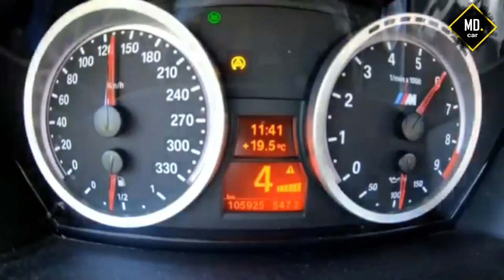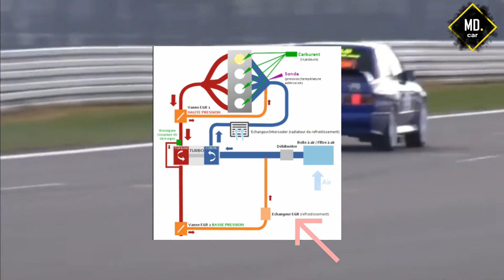طموبيلتك و شتا '' نصائح مهمة لي خاصك ديرهم في طموبيلتك باش مايجيوك مشاكل من بعد ''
نصائح مهمة باش مايجيوكش مشاكل بزااف في البرد بالاخص في هاد الوقت لي تبارك الله طاحت شتا بزاااف و هنا ممكن يجيوك مشاكل في طموبيلتك مزااال ما مشا الحال حاول تخدم عللى هاد نصائح باش تهنا